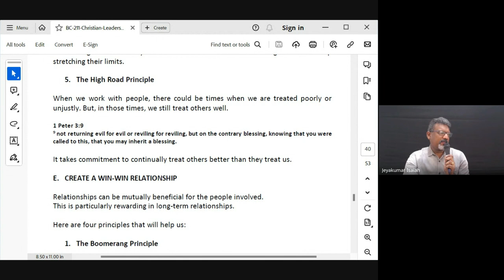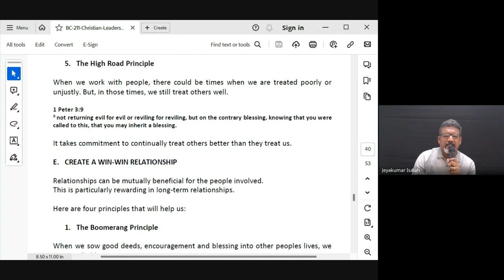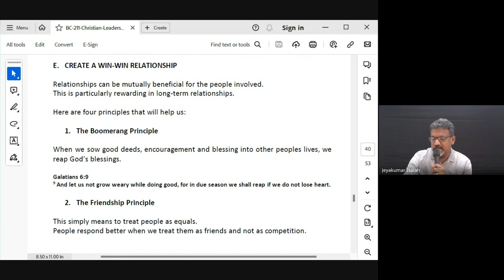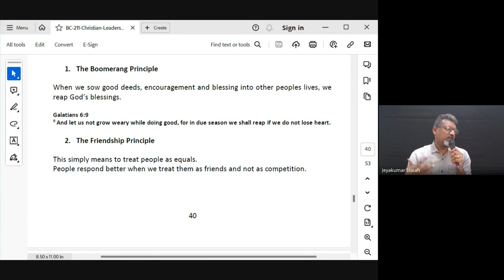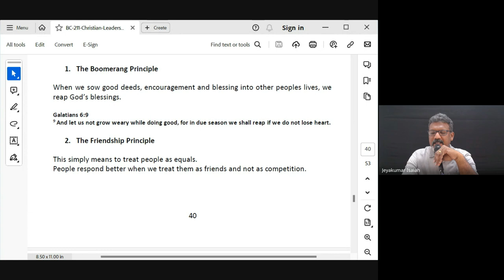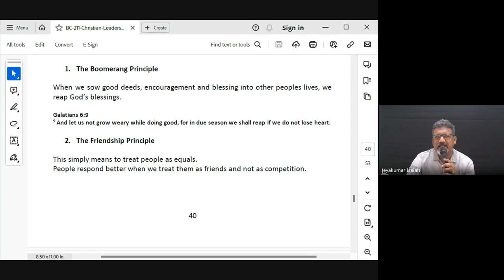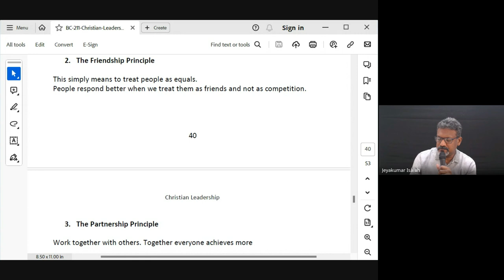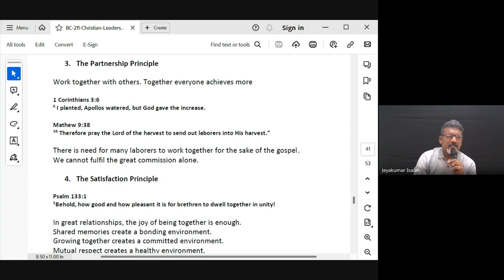Christian Leadership | Lecture 15: BC211-CL-20240319